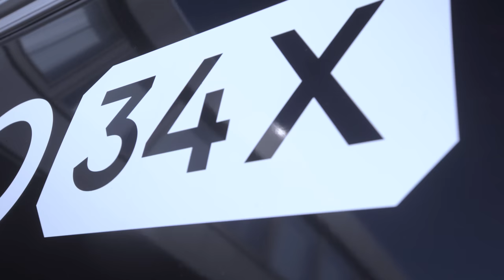William Rutten Fotocontest 2017 - Humberto Tan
Vier gedreven fotografen kregen de kans om presentator Humberto Tan op de gevoelige plaat te zetten. Niet zomaar; William Rutten organiseerde een fotowedstrijd; de vier finalisten stuurden een portretfoto in en kwamen na oneindig veel inzendingen als beste uit de bus. Rutten wilt met deze wedstrijd een platform bieden aan aanstormend talent.

William Rutten is een welbekende fotograaf in Nederland en is sinds zijn 12e op bijna elk concert/ festival te vinden. Na zijn eerste illegale klus op een concert bij “Doe Maar” vond hij zijn liefde voor de concertfotografie. Later portretteerde hij een overvloed aan Nederlandse én internationale sterren zoals Beyoncé, Justin Timerlake & Oprah. Wie eigenlijk niet? Daarnaast bracht hij in 2017 zijn boek “Picstory” uit waarin hij verteld en met name laat zien, hoe hij elke keer de perfecte plaat vastlegde. Ondertussen is hij een vaste gast bij RTL Late Night & RTL Boulevard.

De film diende als overzicht van de wedstrijddag en promo om stemmen te genereren op de Facebook pagina van William Rutten. De online video leidde tot 26.000 views en een groot aantal stemmen voor de competitie. Humberto blijkt een kritisch model. In deze video vertelt hij na de shoot hoe de fotografen op hem overkwamen en hoe ze te werk gingen.

Tijdens de finale kregen de finalisten ieder 15 minuten om alles naar hun eigen hand te zetten in Studio34x:  de vier bedachten hun eigen setting, stelden de belichting perfect af en... drukten af. De volgers van deze finale konden live meekijken en na de wedstrijd hun stem uitbrengen. Reiny Bourgonje won met een staande foto van Humborto in een stijlvolle zwarte jas. Zowel Reiny Bourgonje als Karin van Berkel, Marco ter Beek en Ireen Kerkman gingen weg met een geweldige ervaring!

Benieuwd naar wat wij voor jou kunnen betekenen?

blksm.media/projecten